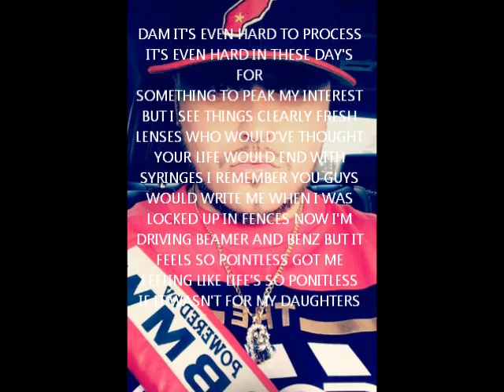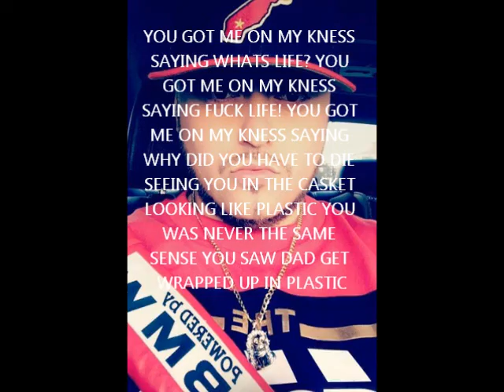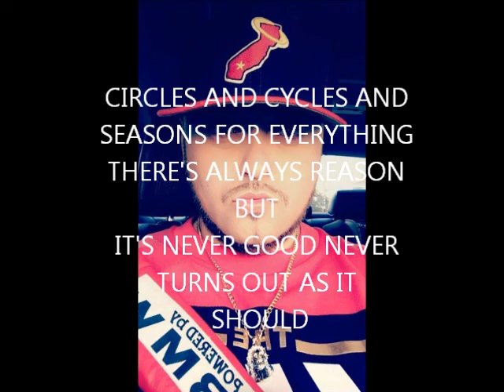Vincent S. Duran Never turns out as it should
Young Hustlers Ent 2017